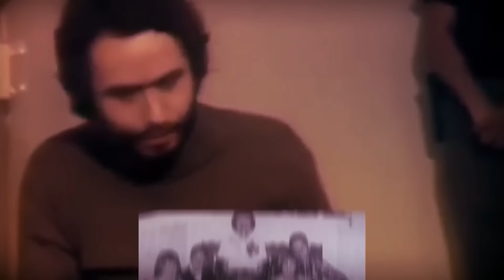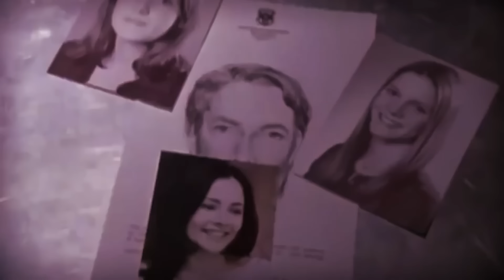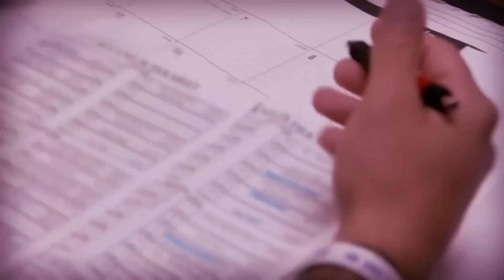Cómo Es La Vida Sexual De Un Recluso